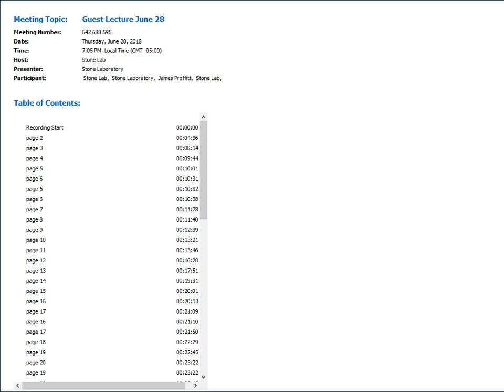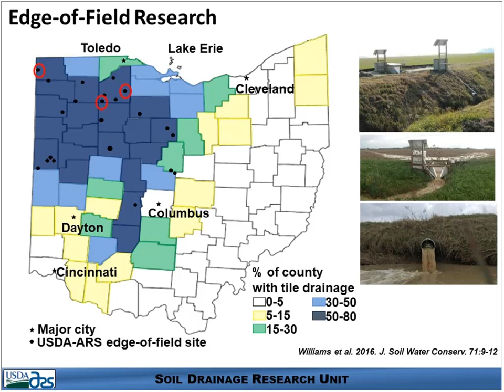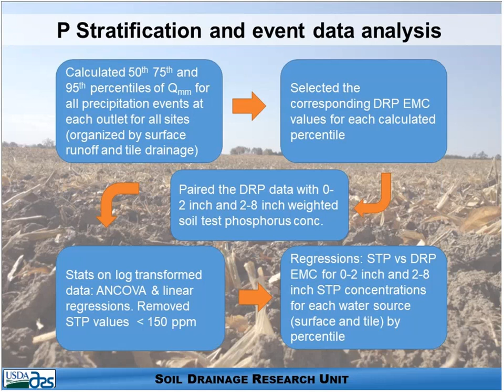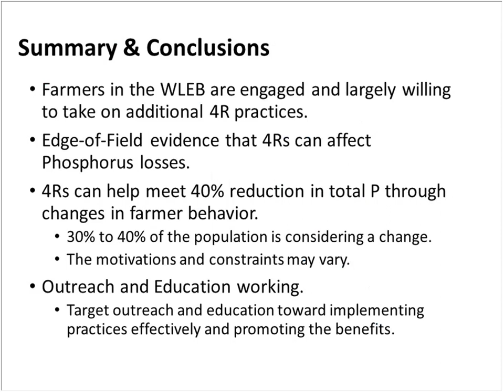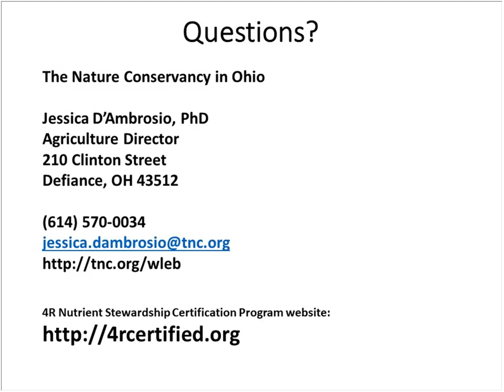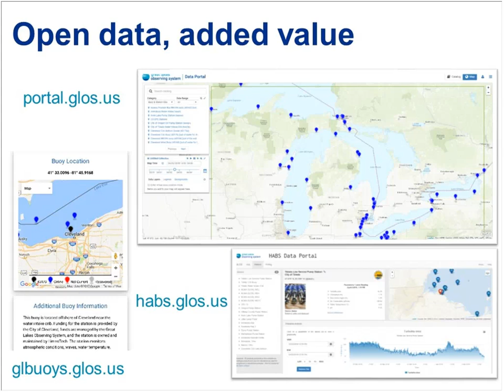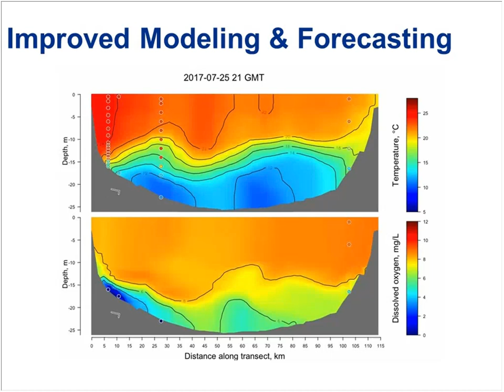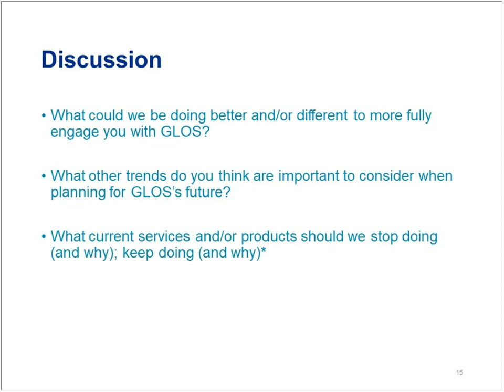Stone Lab Guest Lecture June 28 2018: The Great Lakes Observing System: Supporting a SMART Lake Erie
Research Brief
Finding Solutions for Lake Erie Algal Blooms
Dr. Jessica D’Ambrosio, Western Lake Erie Project Director, The Nature Conservancy Ohio

Guest Lecture
The Great Lakes Observing System: Supporting a SMART Lake Erie
Kelli Page, Executive Director, Great Lakes Observing System (GLOS)